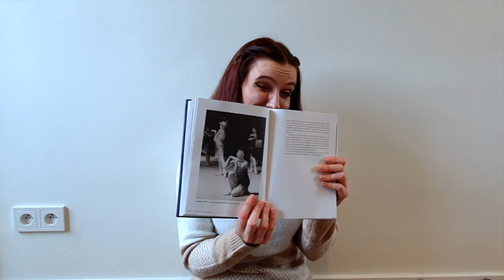Moje książki o tańcu. #1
1. Krótki zarys historii tańca i baletu, I. Turska
2. Conrad Drzewiecki reformator polskiego baletu, S. Drajewski
3. Wytańczyć Marzenia, E. De Prince
4. Praktyka Ruchu w tańcu ulicznym, R. Jamiński

✌️Jeśli chcecie wiedzieć znacznie wcześniej jaki film pojawi się na kanale i mieć wpływ na to co się tu znajdzie to zapraszam też na mojego instagrama:

✌️Jeśli chcecie wiedzieć co robię na codzień itd to wpadajcie na mojego prywatnego instagrama: